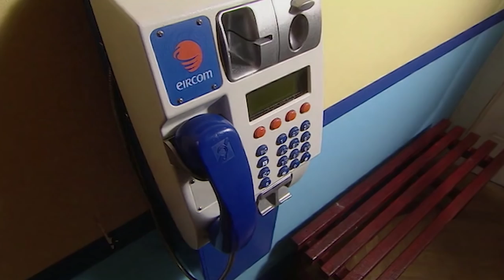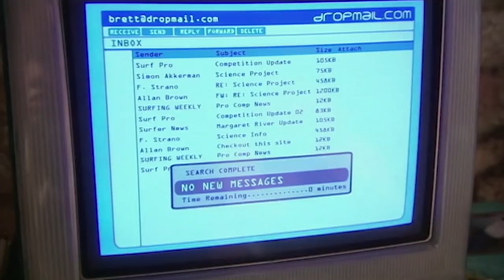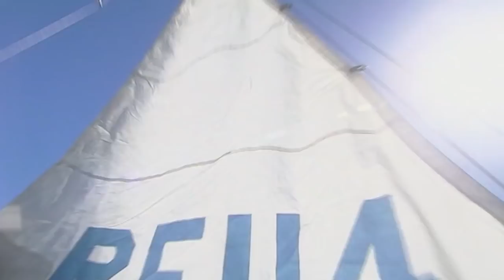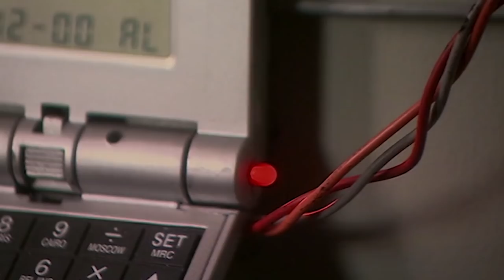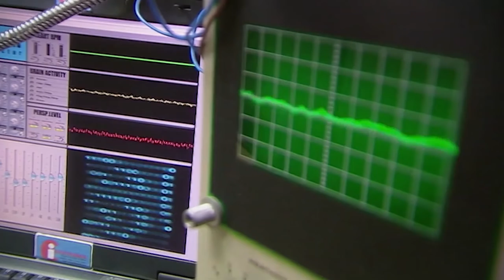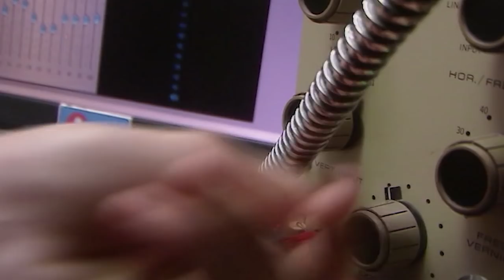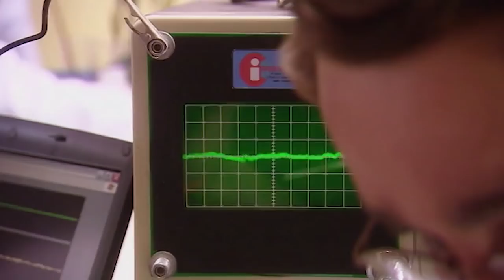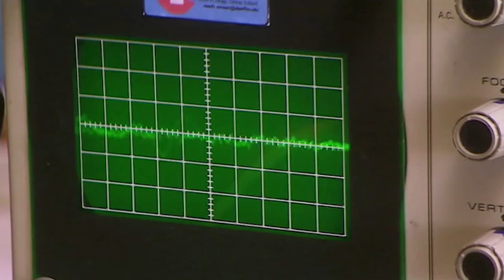Foreign Exchange | Full Episodes | 90+ Mins | Endless Episodes!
Watch this 90+ mins compilation of this Totes Amaze Australian teen drama! In this compilation you will find EP4 - EP7 of Foreign Exchange.

Magnetic Attraction | EP4: In the science lab at O'Keefe's, Hannah and Cormac discover the extraordinary magnetic powers of the portal key. In Australia, Brett makes his own discovery, if the key is missing on the other side the portal won't work.

Father's Day | EP5: Asking a colourful Irish busker to pretend to be Hannah's father seemed like a good idea at the time. All he had to do was make a phone call so Hannah could have permission to join Brett's family on a boat trip.

Home Alone | EP6: Brett and his new stepbrother Wayne can't seem to get on, so Craig suggests they go bush for a "bonding" camp. Whilst Brett is away, Hannah decides to portal to Australia and spend a relaxing day at the beach, but the new magnetic security system that Cormac has installed in his room creates havoc.

Lie Low | EP7: Keeping the portal a secret has gotten Hannah into a lot of trouble and now she is in Miss Murphy's sights. Having missed her science test whilst diving on a reef in Australia, Hannah persuades Cormac to help her make up marks in the practical exam.